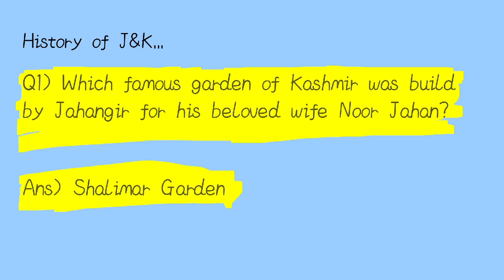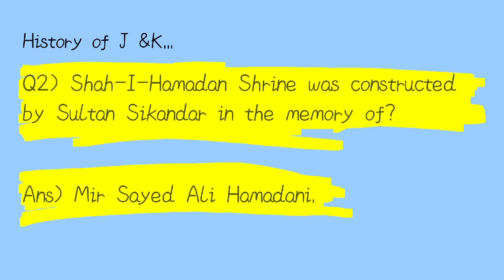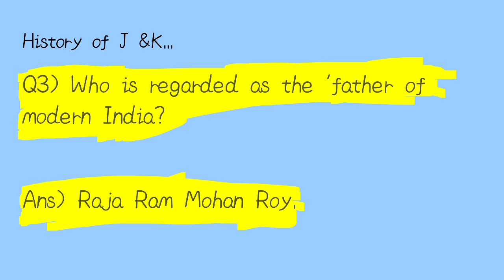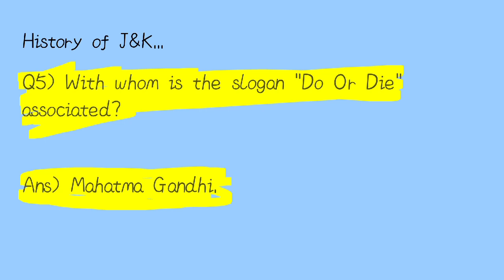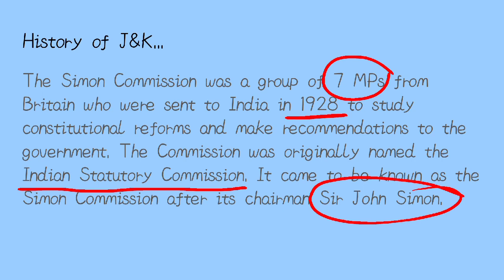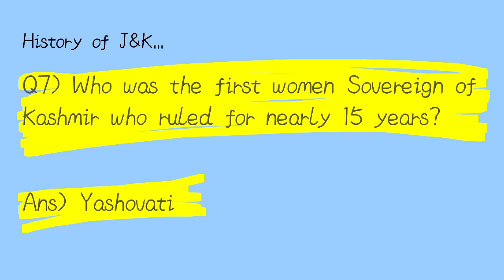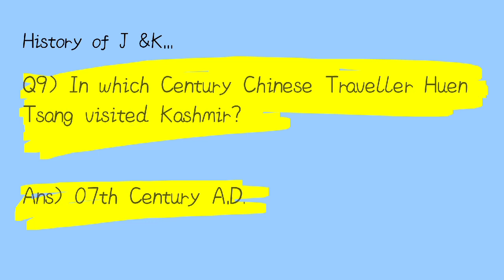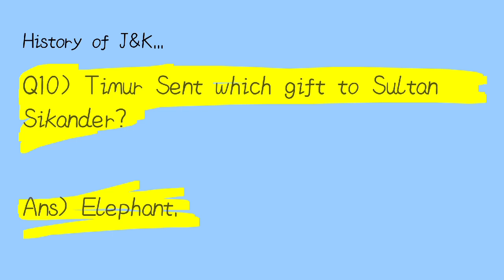JKSSB FINANCE ACCOUNTS ASSISTANT | HISTORY MCQs | LECT - 2 | ARSHIE MA'AM